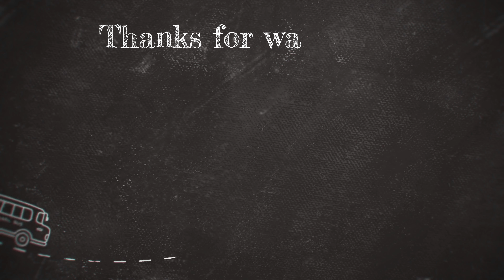Pure Vegetable Seekh Kabab | No Mutton | No Chicken | ना चिकन ना मटन | शुद्ध शाकाहारी सीख कबाब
This is a pure vegetarian seekh kabab recipe with no chicken. mutton. It can be prepared in no time in a fry pan.

INGREDIENTS:
Cottage Cheese - 1 cup
Boiled Potatoes - 1 cup
Cabbage (grated) - 3/4 cup
Carrots (grated) - 1/4 cup
Capsicum (finely chopped)  - 1/4 cup
Onion (grated) - 1
Ginger (grated) - 1 tbsp
Green Coriander (chopped) - 2 tbsp
Green Chilies (chopped) - 3-4
Roasted Gram - 1 tbsp

You can add other vegetables as per your liking.

Tastes are developed but flavors are created. This art of creating flavors is known as cooking which is done by preparing dishes with a blend of spices in different combinations. In this channel I try to create those flavors in my own way. I prepare dishes from around the world and they include not just cooking, but baking, salads, desserts, grills etc.